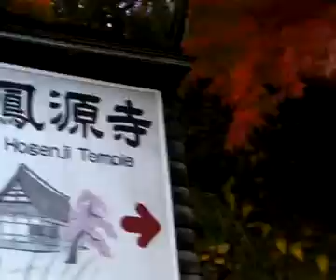Giappone Japan Hogenji Temple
Incantevole Tempio che nasconde e custodisce sul retro una ancor più magica realtà.
All'interno dei suoi giardini c'è anche un monumento dedicato a 47 samurai morti per vendicare a loro volta l'uccisione di un solo ma importante samurai di Okayama (altro non sono riuscito a sapere anche perchè non c'è nessun nesso con Miyoshi se non la ricca spesa per la realizzazione di questo monumento da parte di un cittadino fanatico e teoricamente discendente)